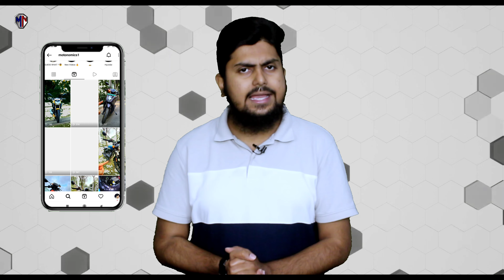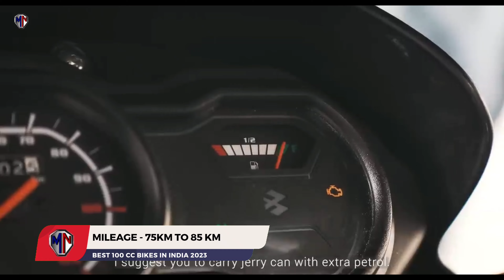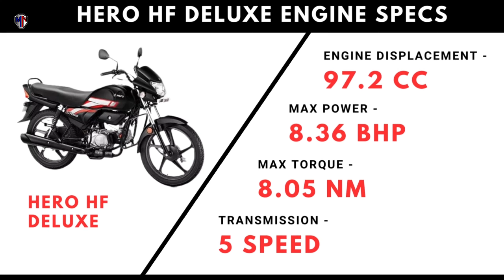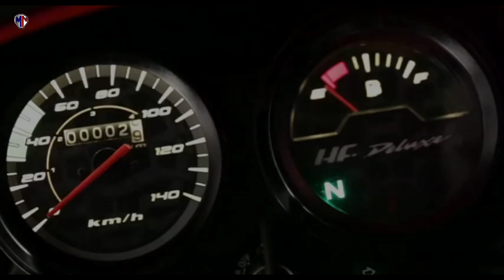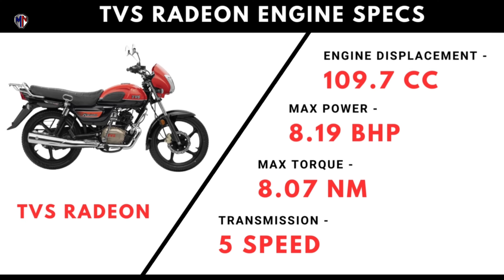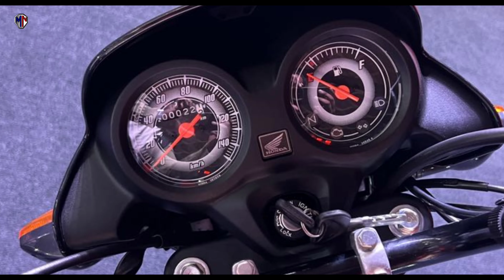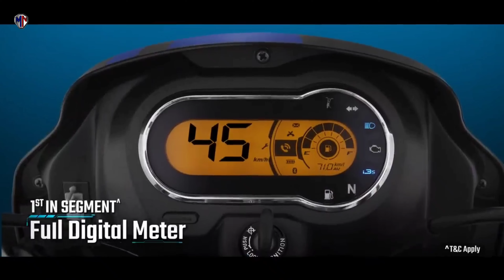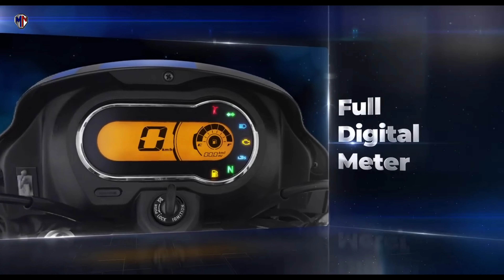Best Bike Under 1 Lakh In India 2023🏍️Best Mileage Bike in India 2023🔥Best 100cc Bike in India 2023🔥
Here is the top list of the best bike under 1 lakh in India 2023, if you are looking for a budget-best 100cc bike in India 2023, Watch this video where we talk about the bike's performance, best mileage, features, looks, and price list.

Camera:
Microphone:
Lights:
Tripod:
Studio Kit and lighting setup:
Stands:
Backdrop Background for Studio:

Related Search:

Credits:
Audio Credits: